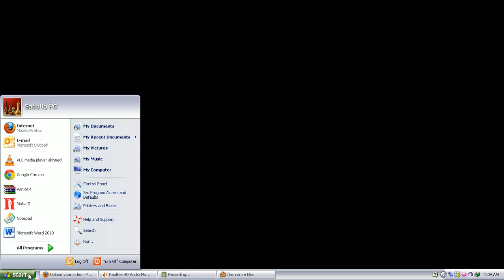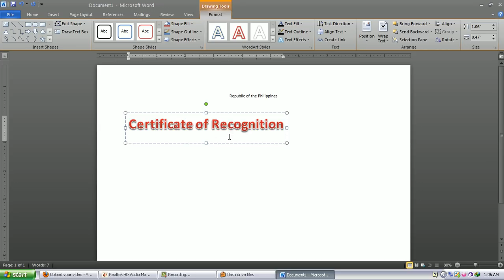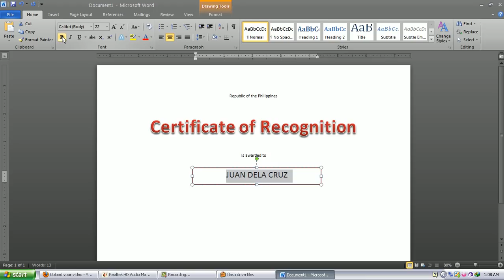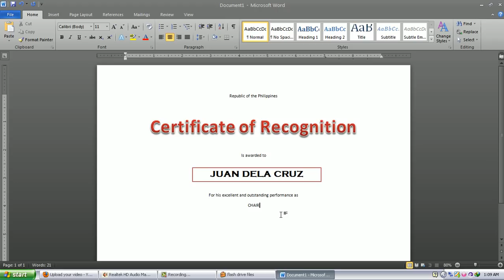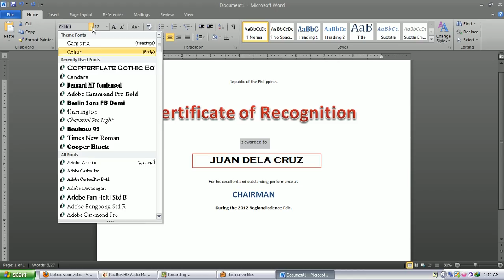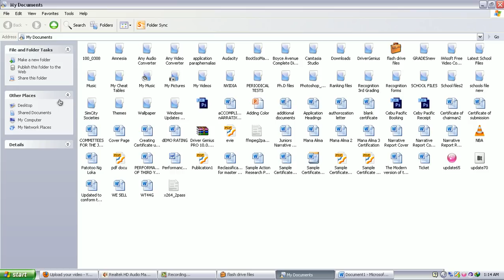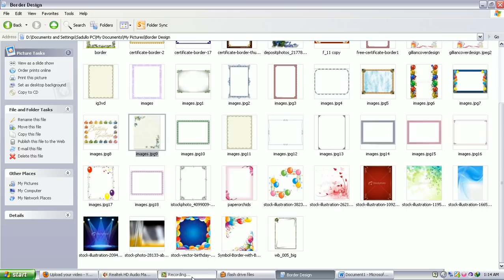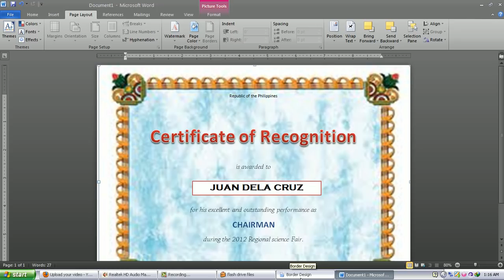Making certificate using Microsoft word 2010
This is a step by step way of creating certificate using Microsoft word 2010. Just watch this tutorial on making certificate using Microsoft Word and enjoy making your own certificate.